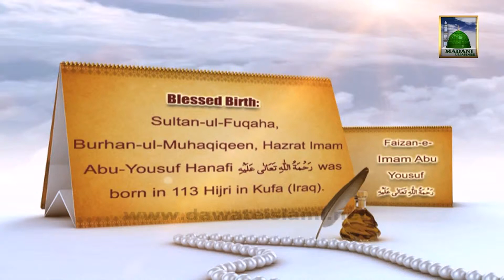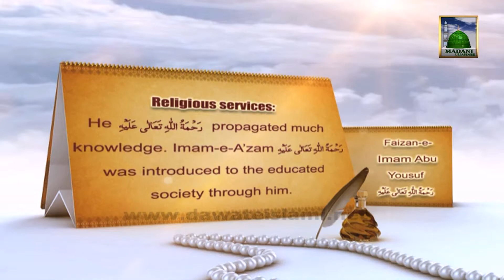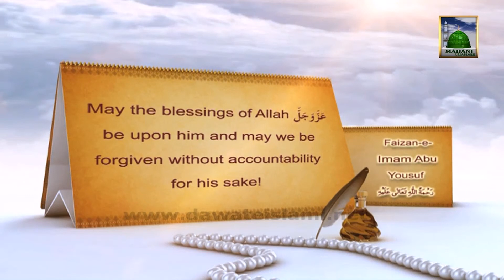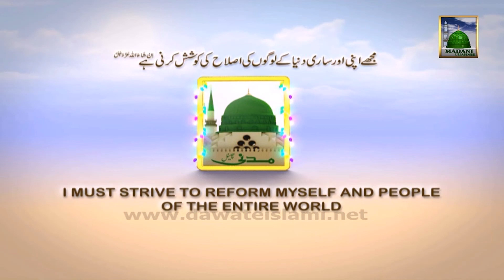Documentary in English - Imam Abu Yousuf Hanafi (05 Rabi ul Awal)